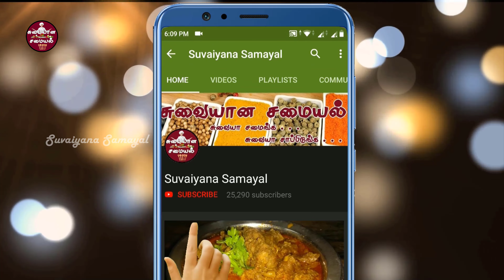valakkai podimas | banana stir fry | valakkai recipes in tamil | Suvaiyana Samayal